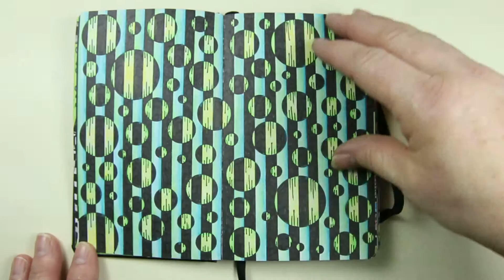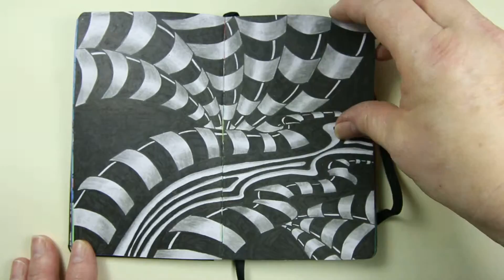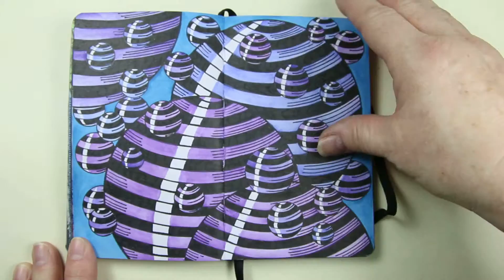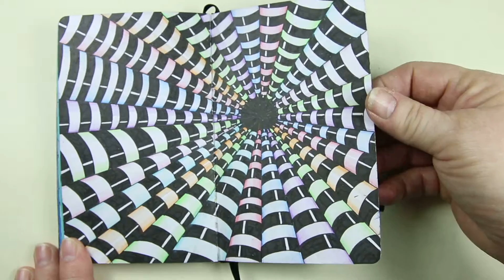Doodle Book 5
Leuchtturm1917 sketchbook 180g/m drawn with uni pin fine line and watercolour pencils